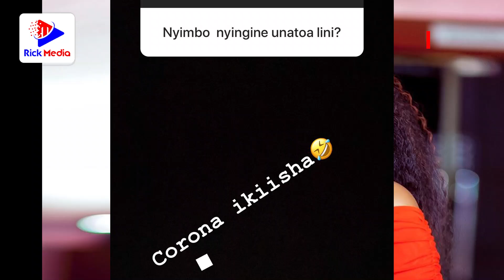MAJIBU la HAMISA MOBETTO Kuhusu DIAMOND na ALIKIBA/ Kuolewa/ Mtoto wake